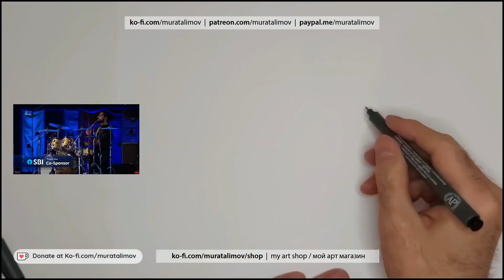#029-1 Клип, арт стрим. Махашиваратри, Садхгуру | Clip, art stream. MahaShivRatri, Sadhguru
Murat Alimov, graphic artist (Almaty, Kazakhstan) | @MuratAlimov